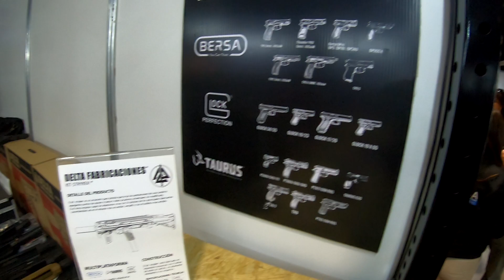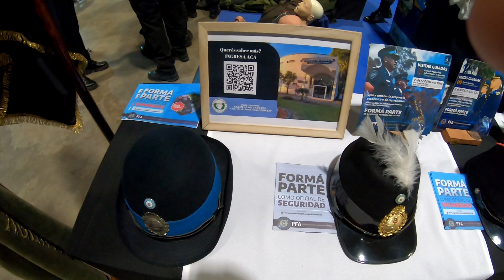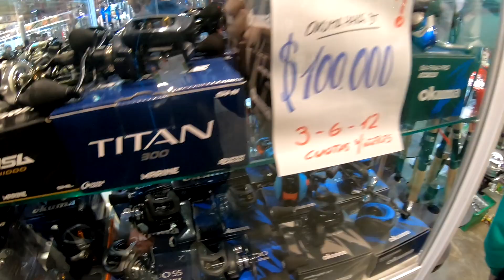Feria de Caza, Pesca y outdoors en la Rural 2023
Se viene la Feria de Caza Pesca y outdoors en la Rural 2023 también llamada Armas 2023 como todos los años esta muestra de las armas para la caza todos los elementos para la pesca y lo que se necesita para el outdoors, año tras año es la forma que tenemos los amantes de estas pasiones de encontrarnos a reírnos sacarnos fotos y hacer esas compras con muy buenos precios en el predio ferial de Palermo
AUSPICIA CASA DE PESCA LA SICILIANA ✅✅✅✅✅
 • Tienda de pesca, armería y más •
 ¡Tenemos más de 50 años!
⌚️ L. a V. de 10 a 18 y S. de 10 a 13.